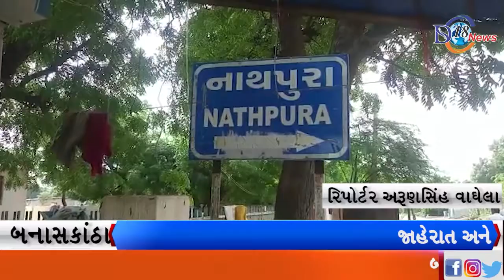બનાસકાંઠા માં ભાજપ બાદ કોંગ્રેસ ધારાસભ્યએ પણ સોશ્યલ ડિસ્ટન્સ નો ભંગ કર્યો...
બનાસકાંઠા...

કાંકરેજ ના નાથપુરા ગામેં ગેનીબેન ઠાકોરે સોશ્યલ ડિસ્ટન્સ નો ભંગ

મંદિર માં ધારાસભ્ય ગેનીબેન ઠાકોરે સોશ્યલ ડિસ્ટન્સ નો ભંગ કર્યો

લોકોના ટોળા વચ્ચે ધારાસભ્ય માસ્ક વગર દેખાયા.

કાકરેજના નાથપુરા ગામે ગેનીબેન ઠાકોરનું જોખણું હોવાનું આવ્યું સામે
[5:45 PM, 10/4/2020] AmiT Bha! D 18 News: રિપોટર.. અરૂણસિંહ વાઘેલા બનાસકાંઠા